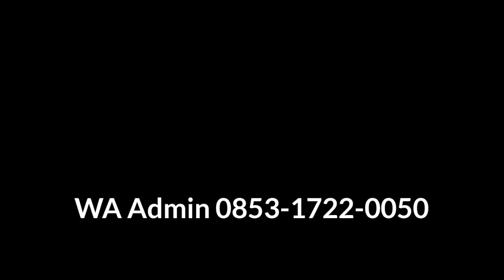Flash sale tgl 24 Sep 2022, @beautifulanthurium Papilaminum, Clarinernium, King Of Spades 😘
MURNI FLORA melayani kebutuhan sobat semua yang ingin bekerja sama dengan sistem bisnis terkait penjualan berbagai tanaman hias baik secara online atau offline.

Alamat :
Jalan Raya Lapan No 1 B Rt 013/001 Pekayon Cijantung Pasar Rebo Jakarta Timur

Ketentuan Order Tanaman :
1. Apabila sudah melakukan order, segera lakukan pembayaran, maksimal 1 hari setelah order
2. Ongkir ditanggung pembeli
3. diperbolehkan pembeli menitipkan tanaman ke kami setelah pembayaran maksimal 1 minggu
4. Pengiriman untuk wilayah Jabotabek bisa menggunakan Gocar atau Gosend atau Ekspedisi
5. Pengiriman di luar Jabotabek, kita menggunakan Jasa Ekspedisi
6. Apabila setelah tanaman di terima, dan tanaman tidak dalam kondisi baik, maka pembeli dapat memberitahukan ke kami, maksimal 1 hari setelah tanaman di terima

Jam Operasional Toko : 10.00 sd 17.00 Wib
Buka setiap hari kecuali hari JUMAT 🙏🙏